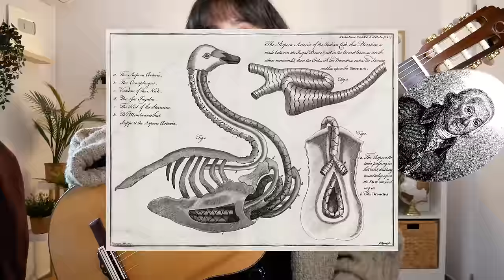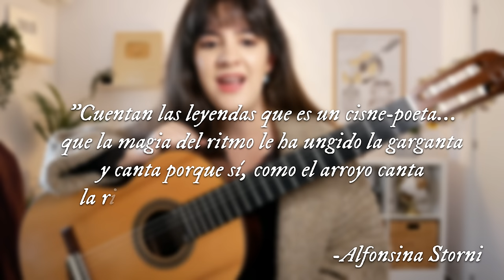Serenata de Schubert EL CANTO DEL CISNE para Guitarra D. 957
0:00 La canción alemana del Romanticismo
0:28 El canto del cisne
2:45 Serenata de Schubert D. 957 x Paola Hermosín

Muchas gracias ❤️